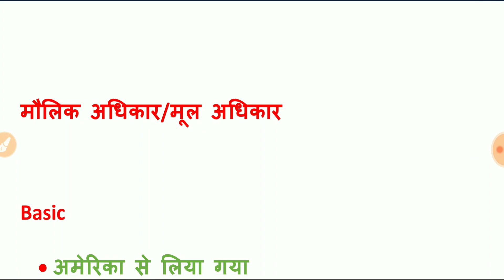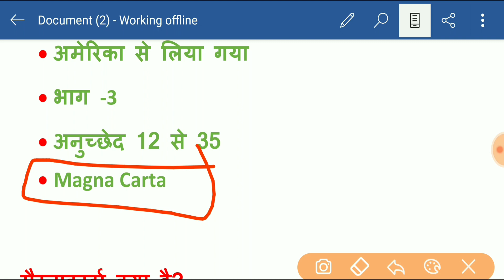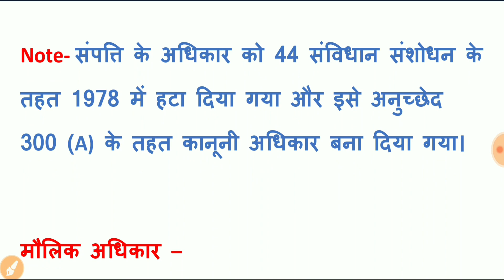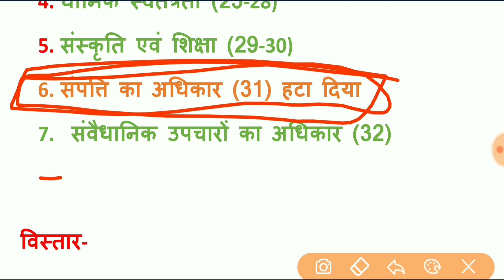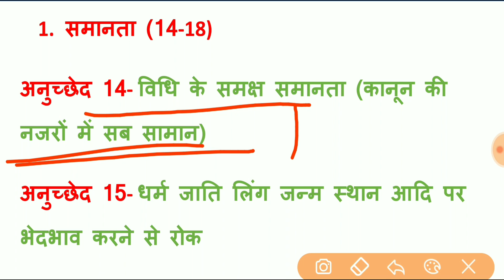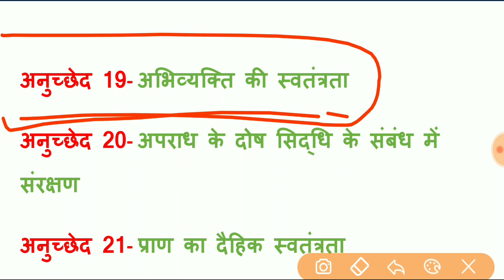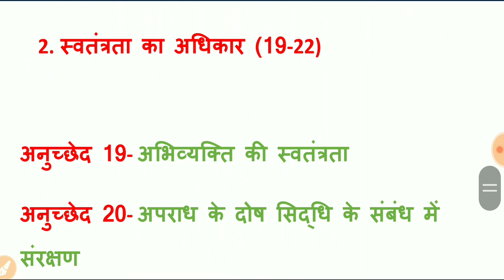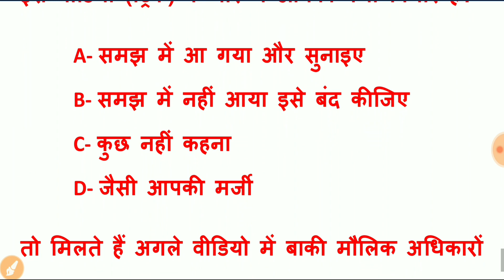Tet/CTET/supertet EVS मौलिक अधिकार पार्ट -1 ट्रिक से